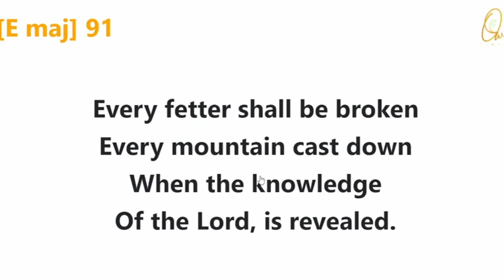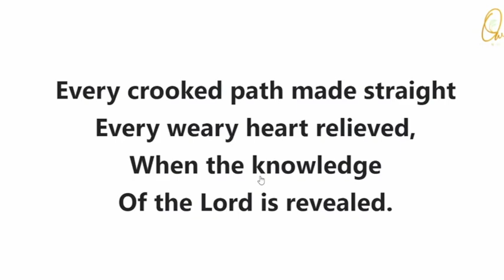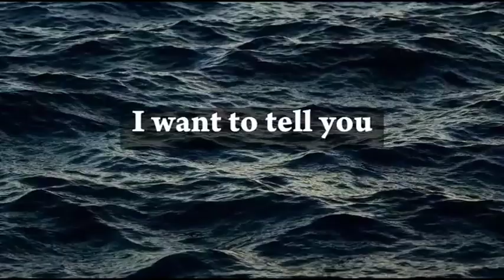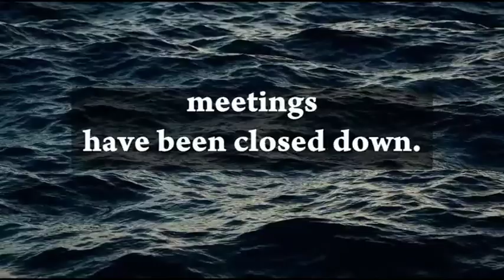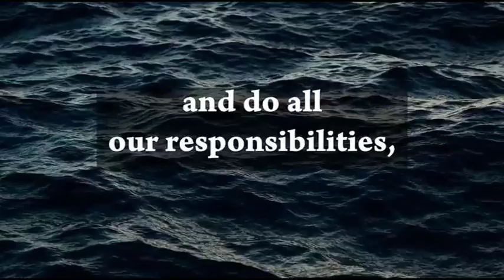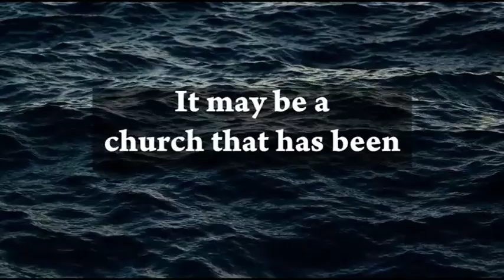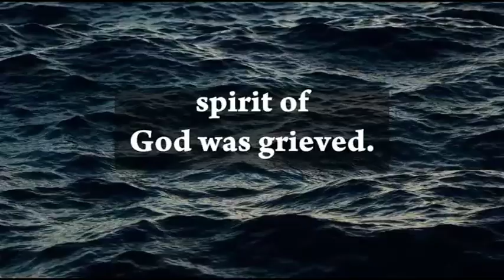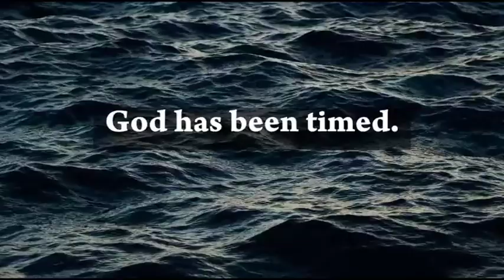A Morning Devotion - Oct 3